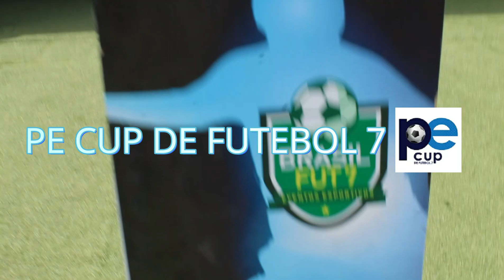Invadimos a " PE CUP 2019 " para mostrar um pouco que rolou .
A " PE CUP BRASIL " Convidou o canal " Bateu Pra Fora " para mostrar um pouco do que estava rolando em um dia, onde havia varias equipes de Estados e Paises que vieram prestigiar essa copa.

- Agradecemos pelo convite e até 2020 ...

Instragam: @bateupraforaof

Apresentador: @gustavooficial00

Câmera: @allyson.jose.1806
Editor de marketing: @muelslv

Local : ARENA PERNAMBUCO